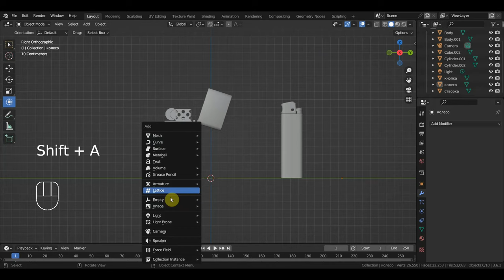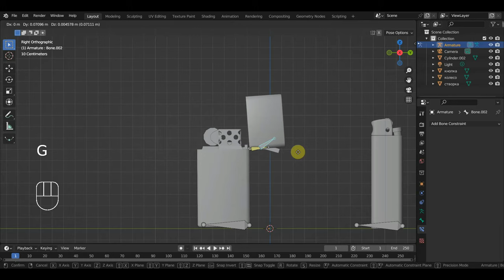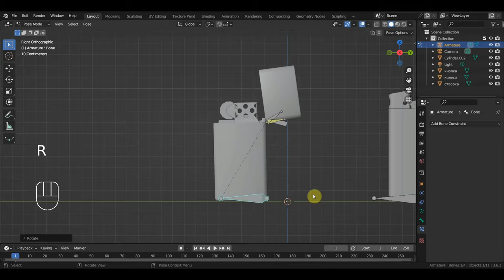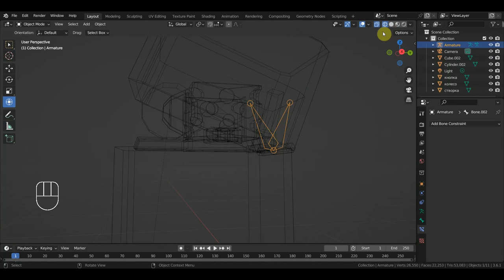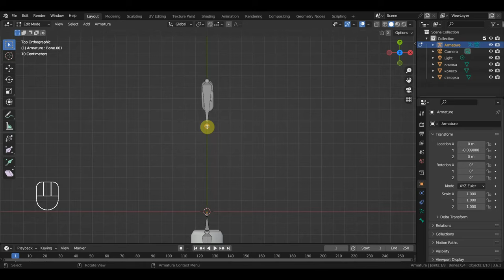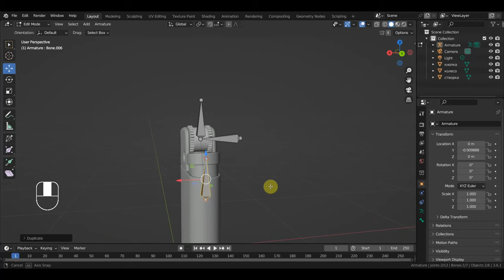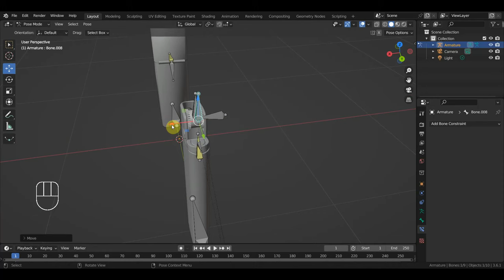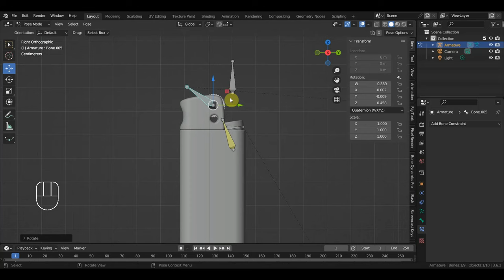BLENDER 3.6 еще ригги зажигалок